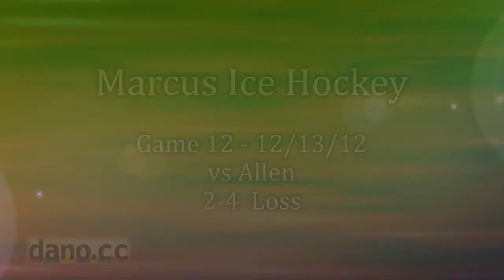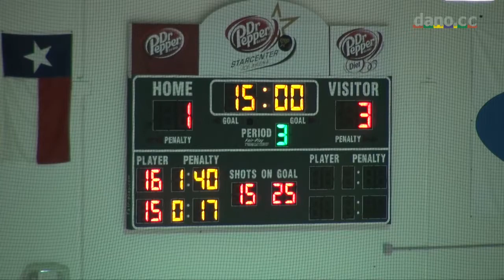Marcus Ice Hockey - Game 12 - 2012-12-13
vs Allen, 2-4 loss